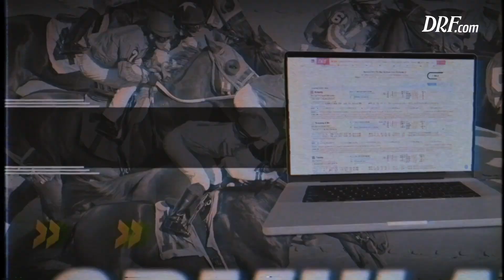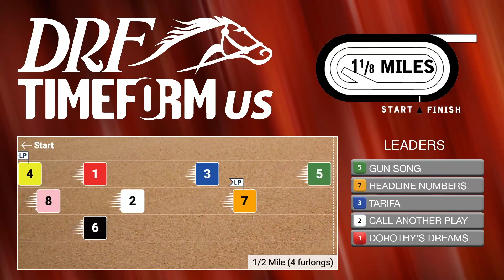Grade 2 Mother Goose Stakes Preview | October 26, 2024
Catch David Aragona and Gino Buccola as they preview the Grade 2 Mother Goose Stakes from Belmont at the Big A this Saturday.

✓ DRF Bets: Get started playing the races with a $200 Deposit Match & Free DRF Past Performances.